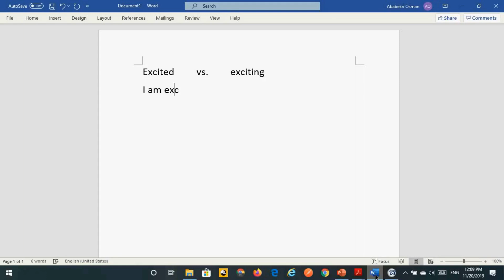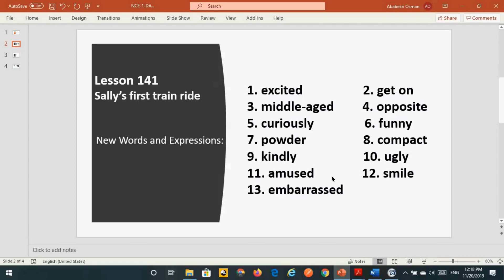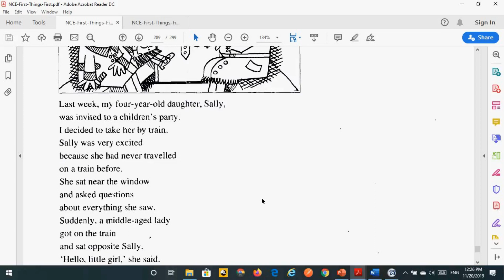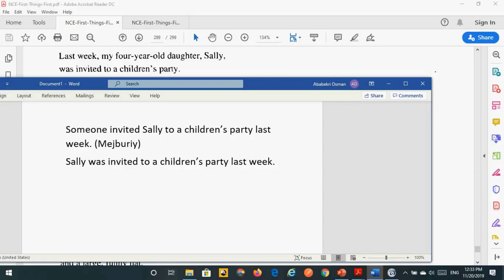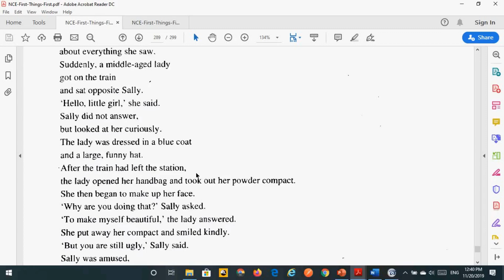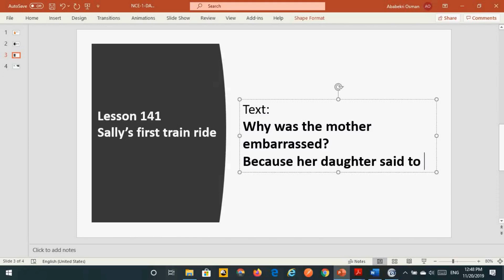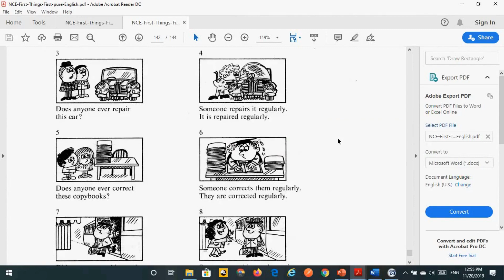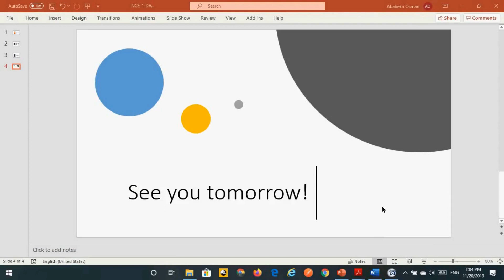New Concept English - Book 1 - Lessons 141, 142